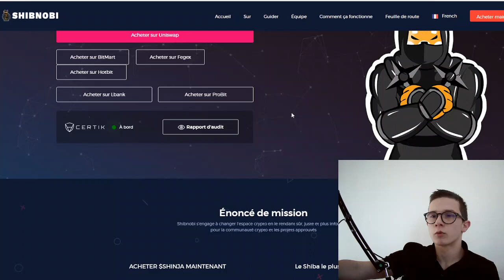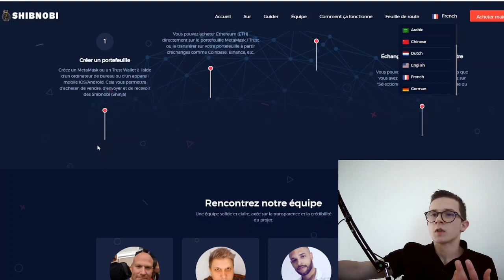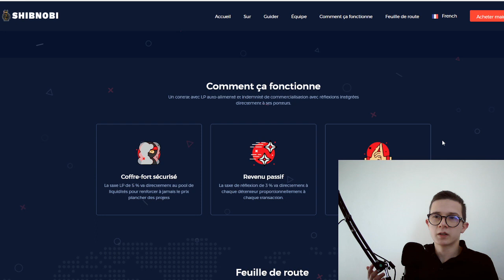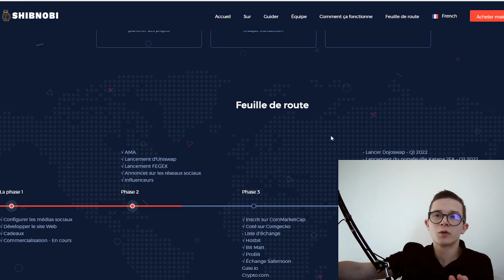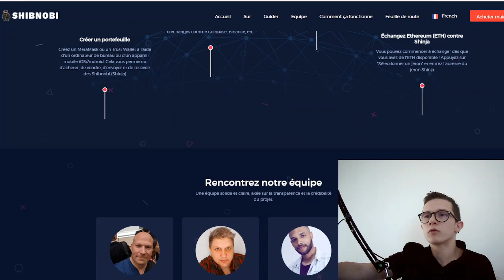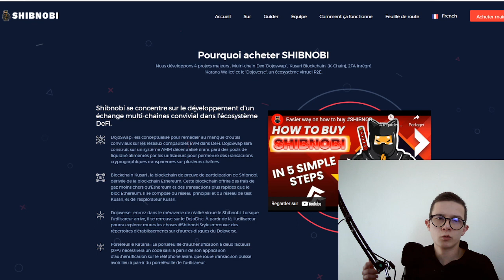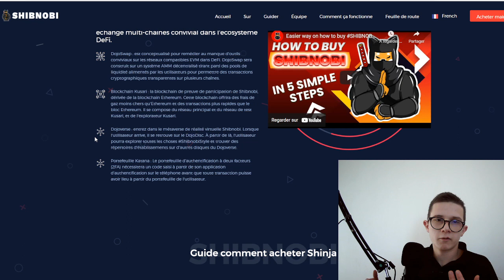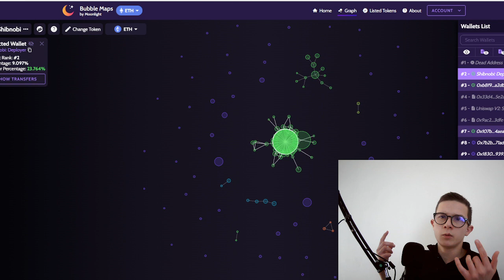Le Shibnobi(shinja), une crypto ambitieuse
Je te présente dans cette vidéo le shibnobi(shinja),

L'outil que j'utilise pour mes analyse,